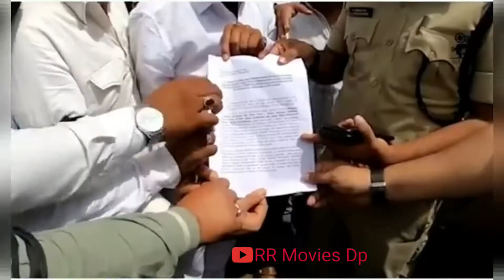Protest Arrest: Nupur Sharma And Naveen Jindal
Power of Muslims Nations ☪️ | Islamic Status |
RR Movies Dp